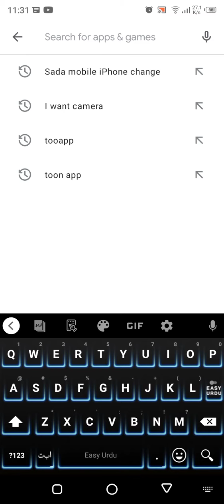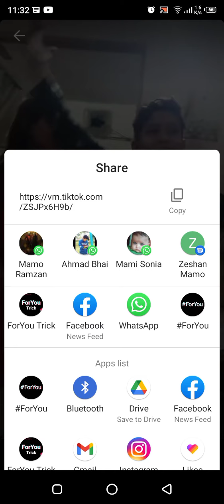May 19, 2021